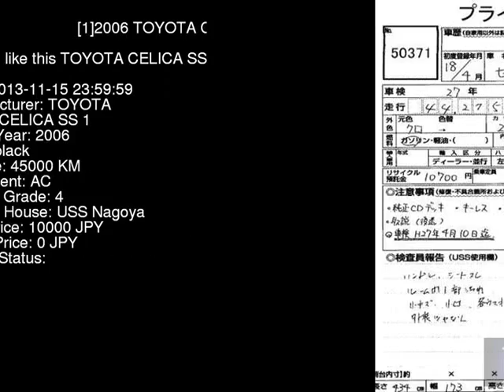2006 TOYOTA CELICA SS_1 ZZT230 - Japanese Used Car For Sale Japan Auction Import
2006 TOYOTA CELICA SS_1 ZZT230 - Japanese Used Car For Sale Japan Auction Import ZZT230,TOYOTA,CELICA,SS_1,USS Nagoya,jdmvip,vip,jdm,cars,japan,jdmvip.com,japanesecars,usedcars Japanese Used JDM Car For Sale At Auction in Japan for Import